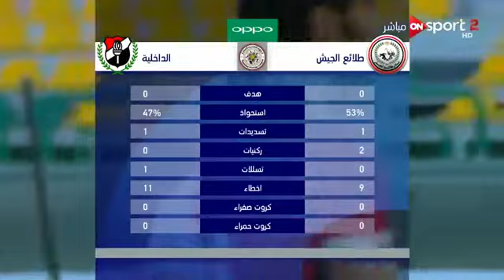اهداف لقاء طلائع الجيش الداخلية فوز طلائع بهدفين ملخص مطول